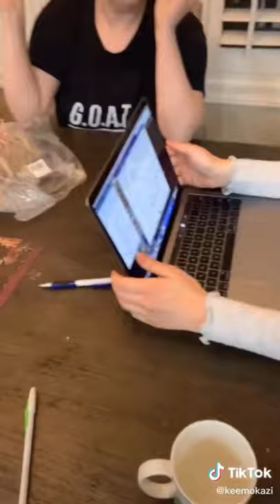Water Cup Prank 😂